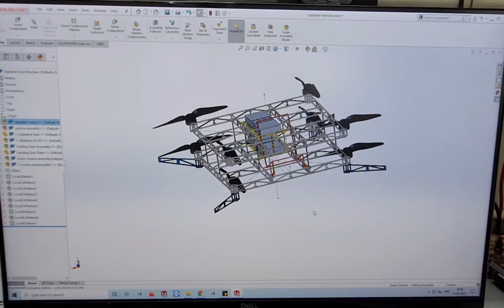First Ever Manned Drone Flight in India || RM Lab || IIT Bombay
Rapid Manufacturing Lab, IIT Bombay has developed first ever manned drone in India. It is a result of years of hard work, patience and dozens of failures.

This video is a manned drone testing to prove the concept of welded SS structure fabricated locally.

Congratulations to Professor K P Karunakaran & Team Garuda for this achievement.